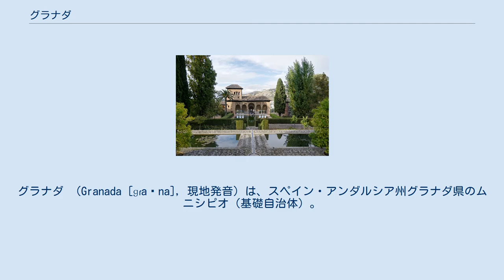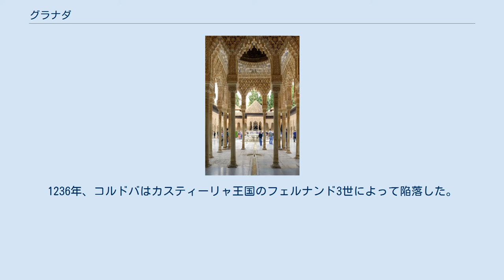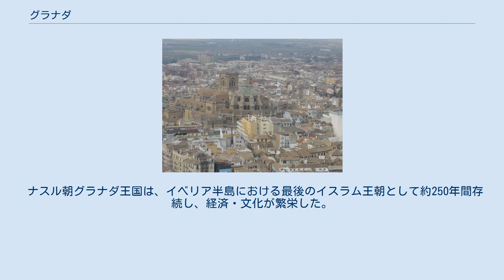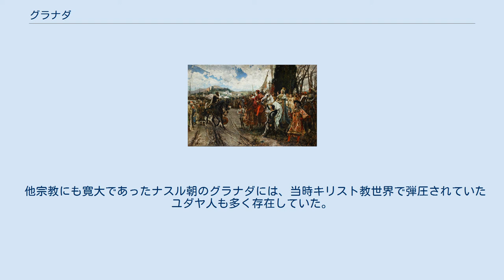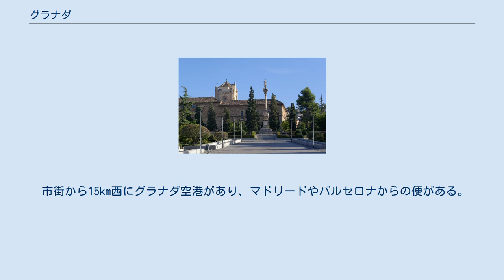グラナダ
グラナダ （Granada [ɡɾaˈna], 現地発音) は、スペイン・アンダルシア州グラナダ県のムニシピオ（基礎自治体）。
グラナダ県の県都である。
 かつてはイベリア半島最後のイスラム王朝ナスル朝グラナダ王国の首都であった。
アルハンブラ宮殿が所在する。
シエラネバダ山脈を源流とするヘニル川流域の「ベガ」と呼ばれる肥沃な平野を基盤にして栄えた。
 なお、グラナダはスペイン語でザクロを意味する言葉なので、ザクロは市のシンボルとなり、市中にザクロの彫刻がある。
市旗・市章にもザクロの果実が描かれる。
スペインの国章の下部のザクロも過去にあったグラナダ王国を表す。
 紀元前8世紀からイベリア人（もしくはケルティベリア人）が居住し、「イルトゥリル」という名で呼ばれた。
タルテソスの文化と関係を持ち、フェニキア人、カルタゴ人、ギリシア人と接触していた。
紀元前193年にローマの支配下に入り、「イリベリス」という名前で呼ばれた。
紀元5世紀からは西ゴート王国の支配下に入った。
 711年、ウマイヤ朝の指揮官ターリク・イブン・ズィヤードの軍がイベリア半島に上陸し、同年にグラナダも占領された。
都市の郊外には「ガルナタ」と呼ばれるユダヤ人のコミュニティーがあり、彼らはターリクによる占領を支援した。
これ以降グラナダは15世紀まで約780年の間、イベリア半島のイスラム支配地アル＝アンダルスの領域となる。
 756年、アブド・アッラフマーン1世がコルドバを都として後ウマイヤ朝を建国した。
グラナダはアル＝アンダルスの中でも重要な都市の1つとなり、「イルビラ」または「エルビラ」と呼ばれた。
後ウマイヤ朝が衰えた11世紀始め、内戦のために都市が破壊されたのち、ズィール朝の一族がこの地を征服し、1013年にタイファ諸国の1つであるグラナダ王国（es）として独立した。
都市は再建され、郊外の「ガルナタ」の位置（現在のアルバイシンを含む丘陵）に移動した。
 グラナダは11世紀末にムラービト朝に、12世紀半ばにムワッヒド朝に征服されたが、都市は発展を続けた。
1212年、ナバス・デ・トロサの戦いでムワッヒド軍がキリスト教諸国連合軍に大敗してからは、アル＝アンダルスは混乱に陥り、諸都市の支配者は互いに抗争を続けた。
1236年、コルドバはカスティーリャ王国のフェルナンド3世によって陥落した。
 アルハンブラ宮殿のライオンの中庭 グラナダの開城（1492年） 1232年、アンダルスの支配者の一人、ムハンマド・イブン・ユースフ・イブン・ナスル（アル・アフマル）は王を名乗り、1238年にグラナダに王国（ナスル朝）を建国した（ムハンマド1世）。
1246年、ムハンマド1世はフェルナンド3世と条約を結び、カスティーリャに臣従して貢納する代わりに、グラナダ、マラガ、アルメリアを保有することを許された。
 ナスル朝グラナダ王国は、イベリア半島における最後のイスラム王朝として約250年間存続し、経済・文化が繁栄した。
アルハンブラ宮殿は、ナスル朝時代に建てられたもので、イスラム建築の傑作と評価される。
しかし、15世紀末にカスティーリャ王国とアラゴン王国が連合王国となると、ナスル朝支配地への征服が始まり、1492年1月2日にグラナダが降伏してナスル朝は滅亡した。
 他宗教にも寛大であったナスル朝のグラナダには、当時キリスト教世界で弾圧されていたユダヤ人も多く存在していた。
しかし、レコンキスタ完了後は、キリスト教徒によるユダヤ人の虐殺が行われ（スペイン異端審問）、多くのユダヤ人がイベリア半島から去った。
そうしたユダヤ人は、オスマン帝国などで保護され、経済発展を支える一勢力になる。
 アルハンブラ宮殿のアラヤネスの中庭 グラナダは壮麗なアルハンブラ宮殿で名高い。
宮殿と川をはさんで向かい合う丘の上にはアルバイシンの街並みが広がる。
「グラナダのアルハンブラ、ヘネラリーフェ、アルバイシン」は、ユネスコの世界遺産に登録されている。
 毎年6月中旬から7月中旬に「グラナダ国際音楽舞踊祭」が開催される。
クラシック音楽やバレエに加えて、フラメンコも上演され、一流の指揮者やオーケストラが集まる。
 2015年には冬季ユニバーシアードを開催した。
 ダカール・ラリーの出発地として1995年・1996年・1999年に設定された。
 市内中心部には路線バスが多数走っている。
 市街から15km西...